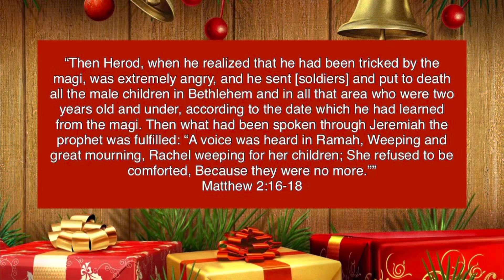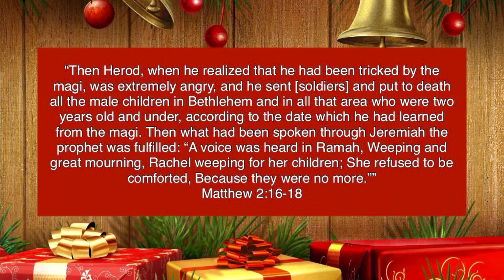COUNT DOWN TO CHRISTMAS:DAY 14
As we count down to Christmas each day of December. We’re inviting you to join in. Please share your thoughts and ways that you are preparing your heart and mind during thins time of year. From Our Family To Yours let the count down to Christmas begin.

Day 14
We are making Christmas cookies! What are you up to today?